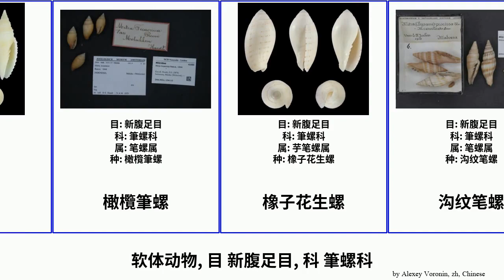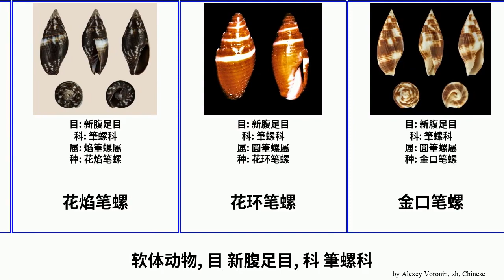软体动物, 目 新腹足目, 科 筆螺科 mollusca 金口笔螺 橄欖筆螺 粗斑筆螺 Jams 堂皇笔螺 沟纹笔螺 花焰笔螺 金笔螺 Jammy 中国笔螺 Neogastropoda 金弹簧笔螺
软体动物 目 新腹足目, 科 筆螺科.
mollusca of Order Neogastropoda Family Mitridae, language: zh.

中国笔螺
圆点笔螺
堂皇笔螺
多普筆螺屬
大焰笔螺
大红牙笔螺
小筆螺屬
橄欖筆螺
橡子花生螺
沟纹笔螺
焰筆螺屬
燕麦笔螺
笔螺属
筆螺科
粗斑筆螺
肥笔螺
芋笔螺属
花焰笔螺
花环笔螺
金口笔螺
金口笔螺
金弹簧笔螺
金笔螺
金网笔螺
锈笔螺
齿斑笔螺